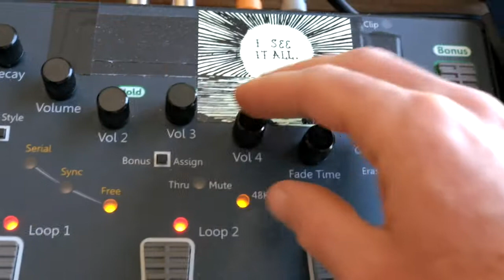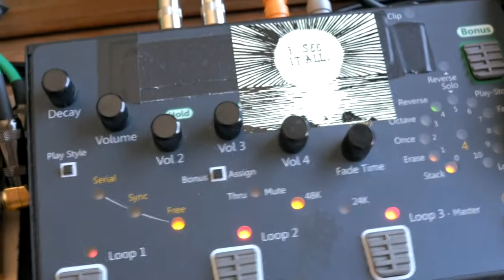Ambient Live-looping with Zither, DSI Tetra Synth and Effect Pedals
An ambient Live-looping musical performance with zither, Ebow, analog synthesizer and effect pedals.

• James Jones Zither mounted with Zeppelin Design Labs Cortado contact mic
• DSI Tetra synth

• Source Audio LA Lady
• Boomerang Phrase III Sampler
• Empress Compressor
• Goodwood Audio Full-Stereo Effect Pedal Order Changer (this specific unit is the only order changer in the world with full stereo-in stereo-out)